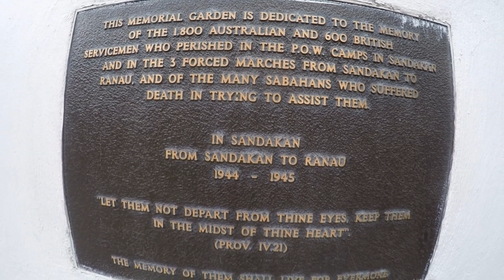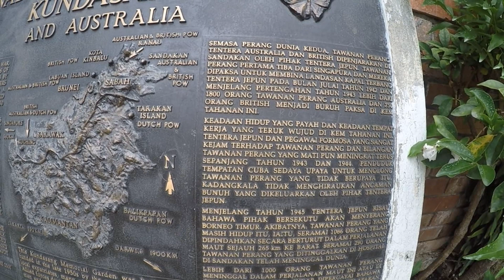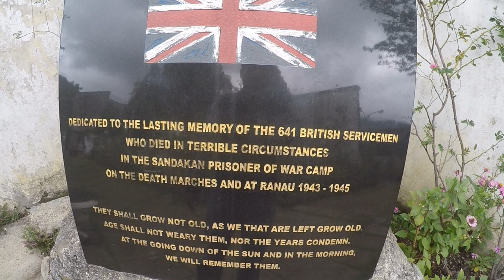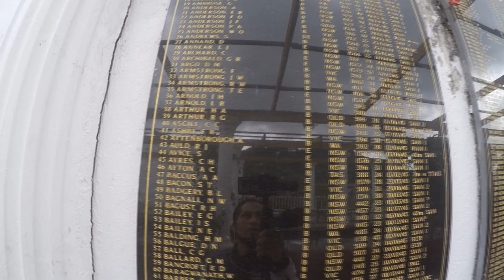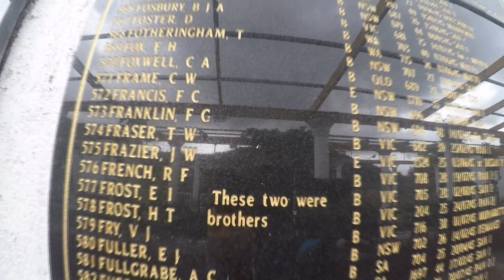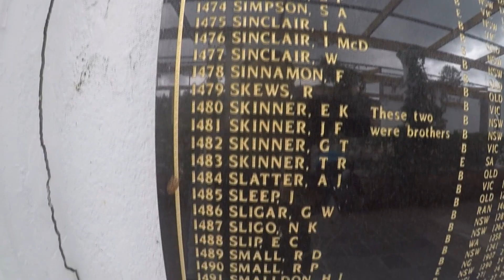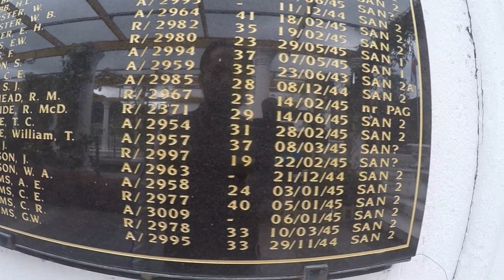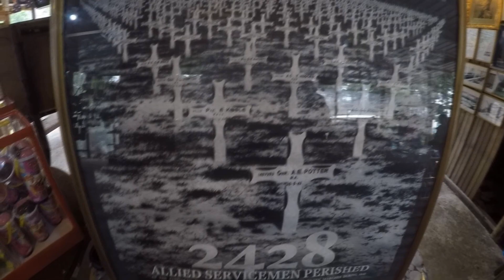Kundasang War Memorial | Death Marches World War II | Emotional Memories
Kundasang War Memorial terletak di Kundasang Ranau Sabah. Memperingati Tentera Australia dan Britian yang terkorban dalam perjalanan maut dari Sandakan ke Ranau atau lebih dikenali sebagai Death Marches pada tahun 1942 sehingga 1945.